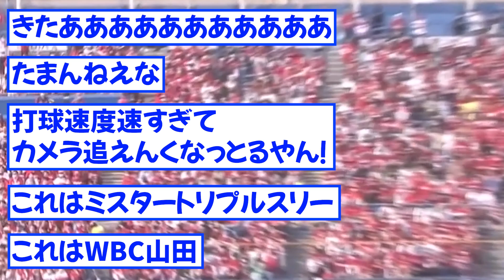【映像】完璧！！レフト追わず,好調山田哲人今季第１号HR【なんJ】【ゆっくり解説】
プロ野球の’’時事ネタ’’や’’歴史’’などのなんJの反応スレをまとめて、わかりやすく動画にしています。